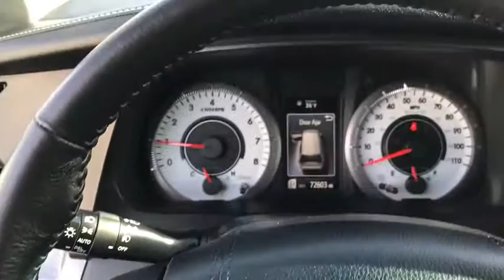2017 Toyota Sienna Ames, Boone, Story City, Marshaltown, Nevada Iowa A7727B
Salsa Red Pearl Used 2017 Toyota Sienna available in Ames, Iowa at George White Chevrolet. Servicing the Boone, Story City, Marshalltown, and Nevada areas.

1719 S. High Ave

Red 19/27 City/Highway MPGbr2017 Toyota Sienna L 7 Passenger 4D Passenger Van FWD 8-Speed Automatic 3.5L V6 SMPI DOHCbrbrbrGEORGE WHITE CHEVROLET - PRE-OWNED INVENTORY FOR AMES & ANKENY CHEVROLET CUSTOMERS George White Chevrolet is also your source for pre-owned Chevy cars and trucks. We have a large pre-owned inventory available. For used cars near Ankeny paired with amazing service visit our Ames Chevrolet showroom for a test drive today. You can use our site to view inventory find a quick quote or research leasing and financing options.brbrAwards:br  * 2017 KBB.com Best Resale Value Awards   * 2017 KBB.com 12 Best Family Cars   * 2017 KBB.com 10 Most Awarded BrandsbrbrReviews:br  * Refined ride quality gives it a confident feel from the driver seat; high-quality materials and trim throughout the cabin; wide range of adjustments for the second-row seats; no other minivan offers the option of all-wheel drive. Source: Edmunds
Axle Ratio: 3.94|Fabric Seat Material|AM/FM/CD w/4 Speakers|4 Speakers|4-Wheel Disc Brakes|Air Conditioning|Electronic Stability Control|Front Bucket Seats|Spoiler|Tachometer|3rd row seats: split-bench|ABS brakes|AM/FM radio|Alloy wheels|Anti-whiplash front head restraints|Automatic temperature control|Brake assist|Bumpers: body-color|CD player|Delay-off headlights|Driver door bin|Driver vanity mirror|Dual front impact airbags|Dual front side impact airbags|Front anti-roll bar|Front dual zone A/C|Front reading lights|Front wheel independent suspension|Fully automatic headlights|Illuminated entry|Knee airbag|Low tire pressure warning|MP3 decoder|Occupant sensing airbag|Overhead airbag|Overhead console|Panic alarm|Passenger door bin|Passenger seat mounted armrest|Passenger vanity mirror|Power door mirrors|Power steering|Power windows|Radio data system|Rear air conditioning|Rear anti-roll bar|Rear reading lights|Rear window defroster|Rear window wiper|Reclining 3rd row seat|Remote keyless entry|Speed control|Speed-sensing steering|Split folding rear seat|Steering wheel mounted audio controls|Telescoping steering wheel|Tilt steering wheel|Traction control|Variably intermittent wipers|Drivers Seat Mounted Armrest|Rear cargo: liftgate|Exterior Parking Camera Rear